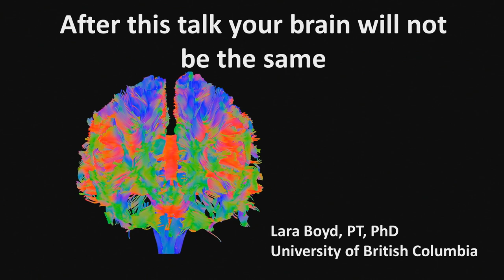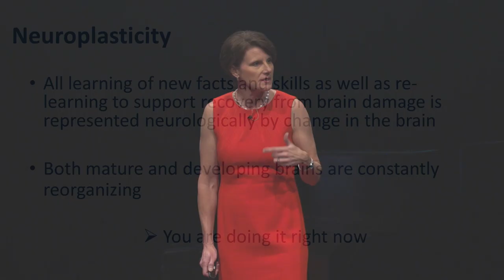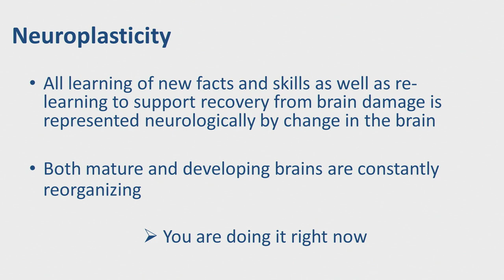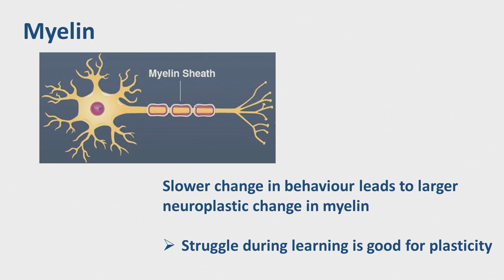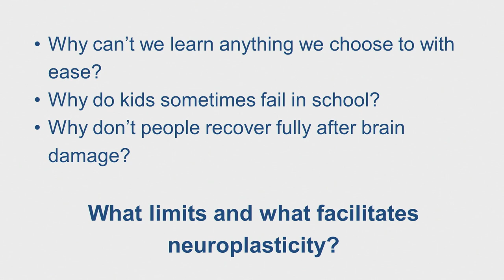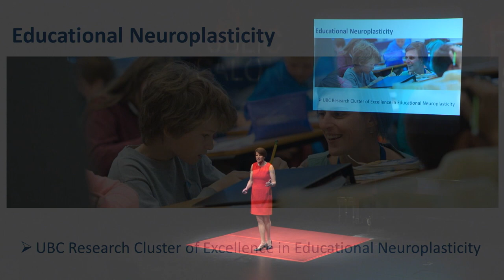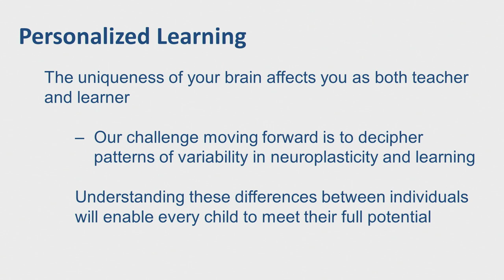Dr Lara Boyd - Public Salon: - Educational Neuroplasticity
This is Dr. Lara Boyd's presentation at Sam Sullivan's 32nd Public Salon on November 14th, 2018 at the Vancouver Playhouse Theatre in Vancouver, BC.

Dr. Lara Boyd is a Neuroscientist and Physical Therapist at the University of British Columbia. She is a professor and has held a Canada Research Chair, a Michael Smith Foundation for Health Career Scientist award and been a Peter Wall Scholar. Dr. Boyd directs the Brain Behaviour Lab at the University of British Columbia. Her work is centered on answering the question of what limits, and what facilitates, stroke recovery.  Dr. Boyd also serves as the Health Research Advisor to the Vice President for Research and is the university’s delegate to the Canadians Institutes of Health Research.